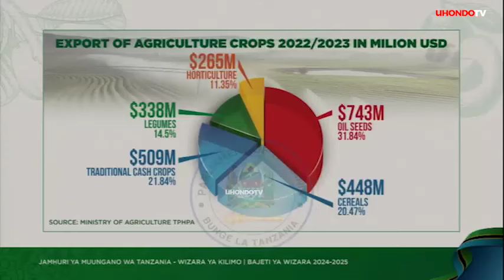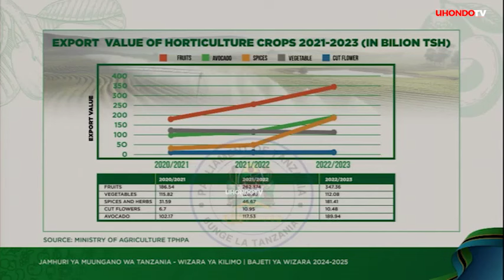IMEFICHUKA; WAZIRI BASHE ATOBOA SIRI ALICHOAMBIWA NA RAIS SAMI KWA MARA YA KWANZA BAADA YA KUAPISHWA